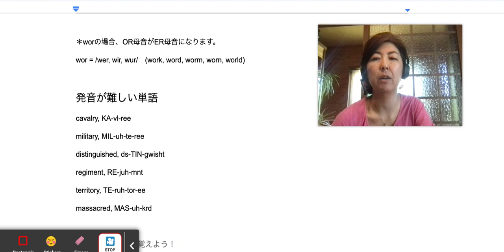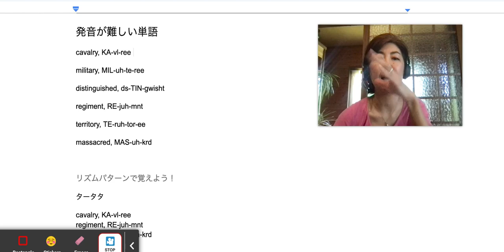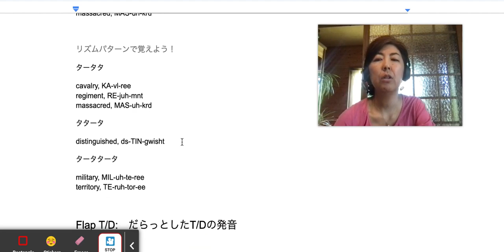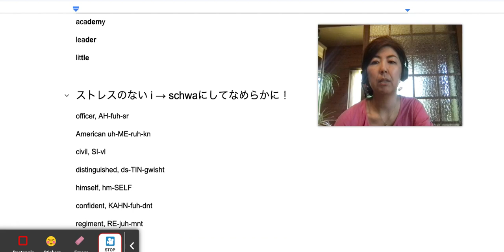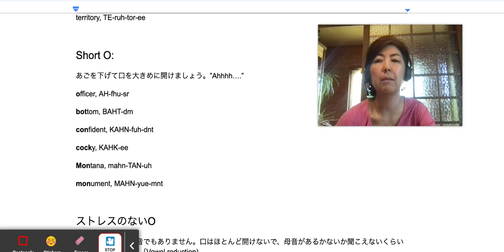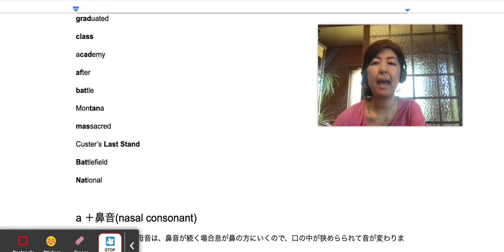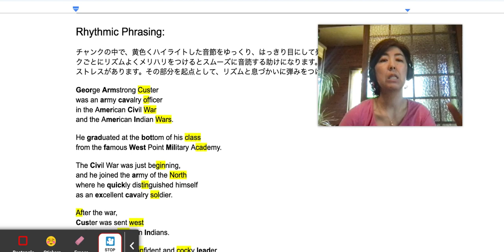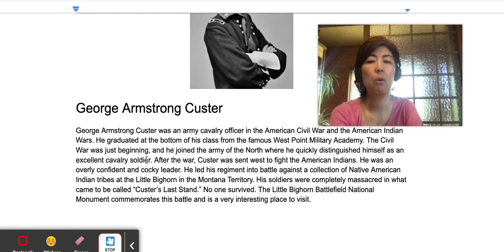EPT英語発音テスト課題文 George Armstrong Custer 7月2024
EPT英語発音テスト課題文
George Armstrong Custer

英語発音を良くできる音読トレーニング
単語の発音ポイント

アクセントトレーニングで発音とイントネーションの両方を良くできます。

発音ワークシート
EPT英語発音テストのためのオンライン講座に参加する！